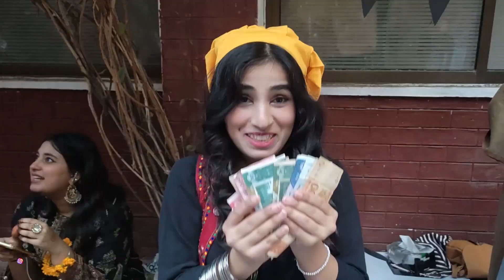PUCAD Culture Fest and Western Carnevil Punjab University College of Art and Design